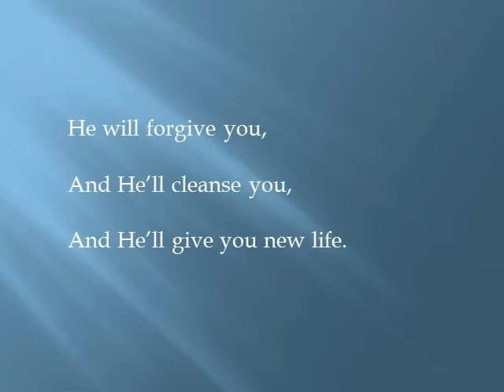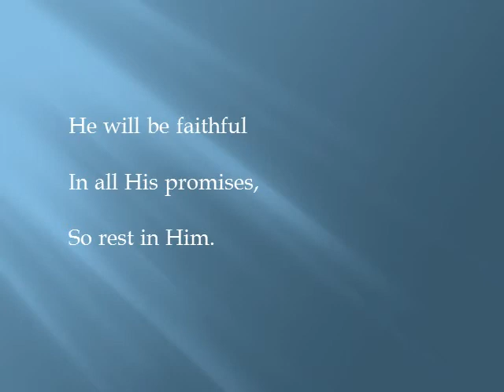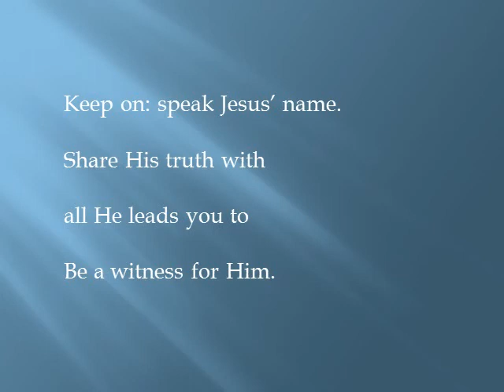Keep On!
This is a song about faith in Jesus Christ and about keeping that faith strong, vibrant and ongoing. It begins with repentance and obedience to Jesus Christ and to his commands for our lives. It moves from there to our daily walk of fellowship in his love. We cannot have fellowship with God if we are not obeying him or if we are still holding on to our past sins. Jesus said that if anyone is to follow him he must die daily to himself and to sin and must follow Christ in full obedience and surrender to his will for our lives. From this foundation of faith we then grow in our faith and our trust in our Lord to meet us in all of our needs. As well, we will face spiritual battles with our enemy of our souls, Satan, and we must put on the armor of God daily so that we can fight off Satan's attacks against us. We must determine and be resolute that we will, in the strength and power of the Holy Spirit within us, not deny Christ Jesus, not bow to the gods of men or to men as our god, to not stop speaking in the name of Jesus Christ and not stop sharing the gospel message, and we must determine that by God's grace of salvation at work within us in cleansing us of all sin that we will no longer allow sin to rule our hearts, but we will make Jesus our only Lord.